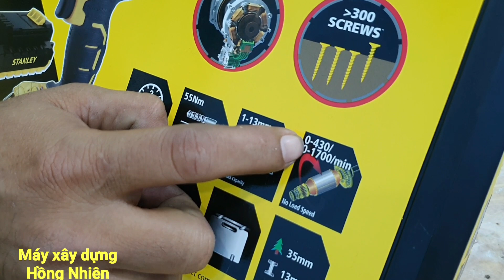Mua 1 máy tặng 1 máy,siêu khuyến mãi cho máy pin mỹ Stanley |Máy Xây Dựng Hồng Nhiên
- Hotline: 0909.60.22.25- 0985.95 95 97